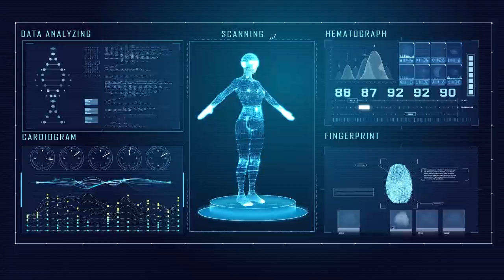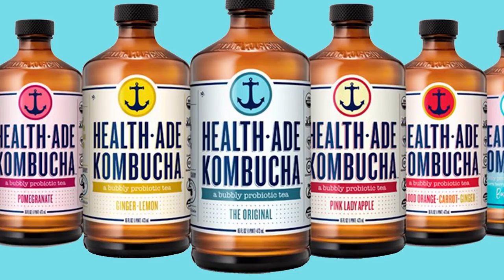High Carb Foods to AVOID On A Low Carb Diet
High Carb Foods to AVOID On A Low Carb Diet breaks down the top low carb killers that I see people struggle with every day. When you first start a low carb diet you will likely unknowingly eat some carby foods that you think are healthy when in fact they are not. How to do a low carb diet is first set off by fully being aware of the best foods to eat and the sneaky ones you have to avoid. Low carb can be frustrating, its important to work through it and continue to learn the best strategies at work. How to do a low carb diet to lose weight starts with avoiding sugar and eating healthy foods you love.